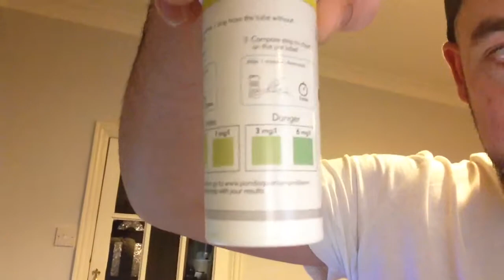Tropical fish for beginners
Guide how to set up, and all the stuff you will need and a bit of knowledge on your tropical fish tank for beginners.